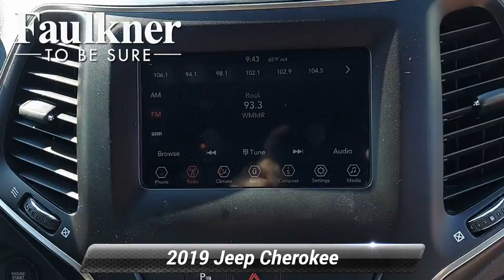Used 2019 Jeep Cherokee Altitude, Willow Grove, PA KD320151B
Granite Crystal Metallic Clearcoat 2019 Jeep Cherokee Latitude Plus 4WD 9-Speed 948TE Automatic 2.4L I4 ALTITUDE PACKAGE, 18" GLOSS BLACK 5 SPOKE WHEELS, APPLE CARPLAY & ANDROID AUTO, GROSS BLACK EXTERIOR ACCENTS & BADGING, GLOSS BLACK GRILLE SURROUNDS, GLOSS BLACK SIDE ROOF RAILS, Altitude Package, Apple CarPlay/Android Auto, AutoStick Automatic Transmission, Black Accent Stitching, Black Day Light Opening Moldings, Brake assist, Bumpers: body-color, Electronic Stability Control, Four wheel independent suspension, Front Bucket Seats, Front Center Armrest, Gloss Black Exterior Accents, Gloss Black Exterior Badging, Gloss Black Grille Surrounds, Gloss Black Side Roof Rails, Heated door mirrors, Normal Duty Suspension, ParkView Rear Back-Up Camera, Piano Black Interior Accents, Quick Order Package 2BN Altitude, Speed-sensing steering, Stop-Start Multiple VSM System, Traction control, Wheels: 18" x 7" Gloss Black 5-Spoke Aluminum.Recent Arrival! 21/29 City/Highway MPG

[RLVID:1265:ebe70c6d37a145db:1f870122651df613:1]